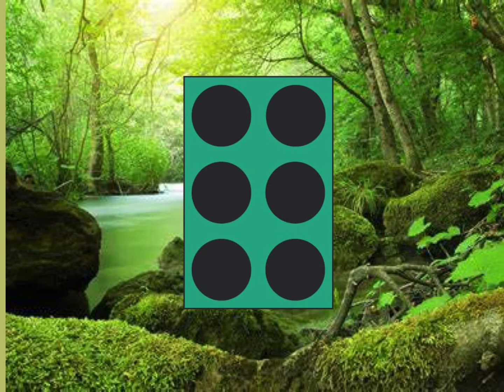Je dénombre quantités 5 à 10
Je dénombre des schèmes, des doigts et des schématicos.